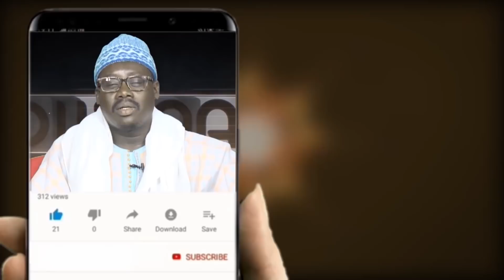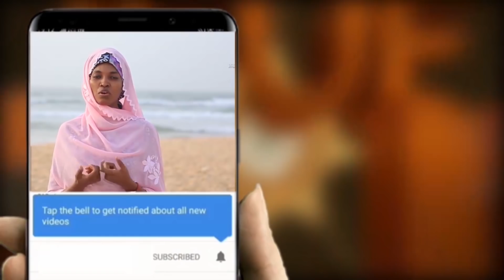Serigne Bass Abdou Khadre officialise le Ndigeul du Khalif Général des Mourides